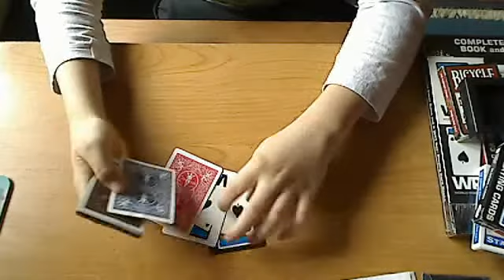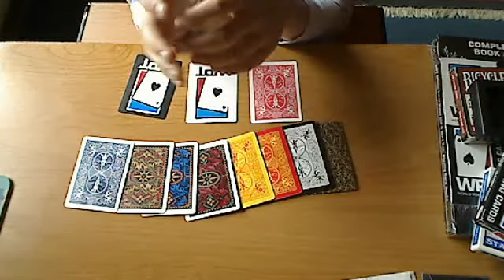Bicycle Card backs ??? (must watch) definately worth it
Send me bicycle card backs that i dont have!
1. How ever many biycle card backs i dont have that you send me , is how many subs u get
2. If u give me 10 or over you will get number 1. ^  plus a big shout out
3. If you give me 52 bicycle card backs you will get a red and blue standard
4. TELL ALL OF YOUR FRIENDS PLEASE
5. PM ME WITH  THE CARD BACKS YOU HAVE THAT I DONT HAVE, THEN I WILL PM YOU WITH MY DETAILS.